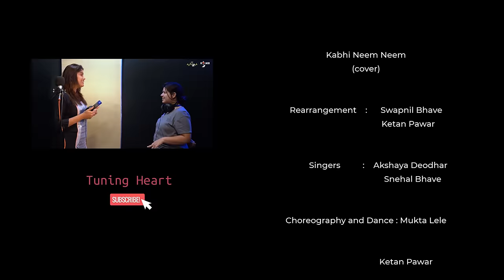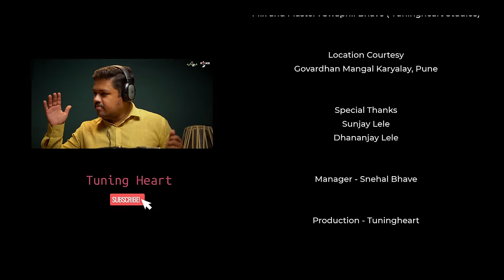kabhi Neem Neem (cover)|Ft. Akshaya Deodhar|Ft. Mukta Lele|By Tuningheart|With Ifilmer|Vocal Rhythm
When we first time decided to choose 'kabhi neem neem kabhi shehed' instantly two of our very good friends came to our mind.
As this song represents the shades of love in such a sweet manner we wanted to portray the same with the form of art. And with these two it was easy for us to do.
We three of us literally poured our hearts into this video.
This is very special for us because these girls have featured on our channel.
Akshaya has sung it beautifully and on the other hand this pretty face mukta has done fantastic job with expressions.
We think coming together and do something like this was literally an amazing experience.
The magic we have created is now yours go and have fun!

Keep your Heart tuned !!!

Original Credits :
The beautiful song is from film Yuva, composed by A R Rahman and originally sung by Madhushree and A R rahman.

Video Credits :

Kabhi Neem Neem
(cover)

Rearrangement    :      Swapnil Bhave
                                       Ketan Pawar

           Singers         :   Akshaya Deodhar
Snehal Bhave

Choreography and Dance : Mukta Lele

                                    Ketan Pawar
Vocal Rhythm     :     Swapnil Bhave
                                      Snehal Bhave

         Dholak         :     Mandar Bagade

IFilmer Media Works Pvt. Ltd.

Cinematography & Editing : Rushikesh Shende

Cinematography Team : Swapnil Shende, Deepak Wangate

Making : Deepak Wangate,Nitin Birajdar

Social media manager : Madhura Lele

Recorded at : Tuningheart studios, Pune

Mix and Master : Swapnil Bhave ( Tuningheart Studios)

Location Courtesy
Govardhan Mangal Karyalay, Pune

Special Thanks
Sunjay Lele
Dhananjay Lele

Manager - Snehal Bhave

Production - Tuningheart